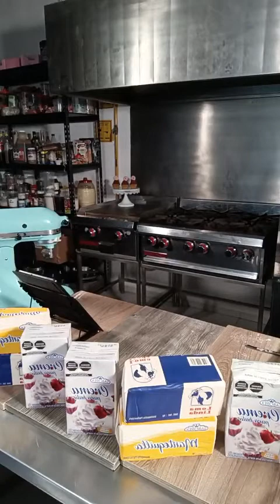Curso Gratis⭐🧁🥯Dona de Cupcakes 🥯🧁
⭐Receta Completa⭐
🧁🍩Cup cakes y donas🧁🍩
250 gr mantequilla
200 gr azúcar
5 pzas huevo
300 gr harina
10 gr pph
75 gr leche evaporada
2 gr colorante rosa
2 gr colorante azul
Ganashe
175 gr chocolate
250 gr crema para batir
Crema chocolate
300 gr ganashe
150 gr crema para batir
Glaseado
150 gr chocolate blanco
125 gr crema para batir
40 gr glucosa
5 gr grenetina
25 gr agua
3 gr colorante azul
Glaseado
100 gr crema saborex
250 gr azúcar glass
1 gr colorante rosa